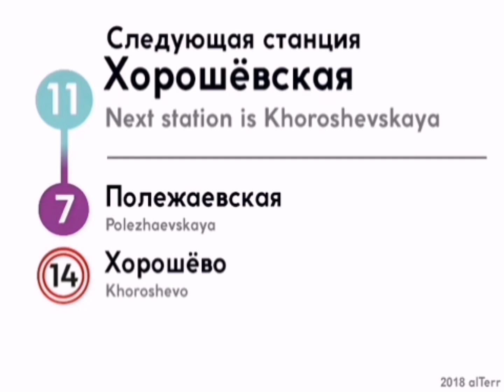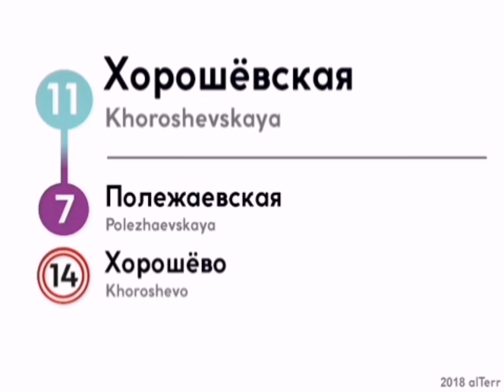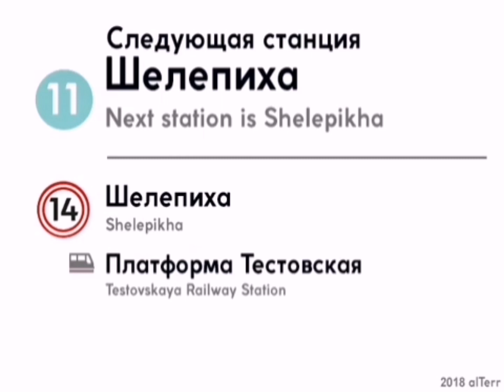Информатор: Большая кольцевая линия (архив). Наоборот. 4 апреля 2018 года